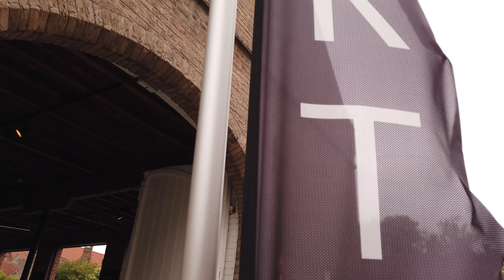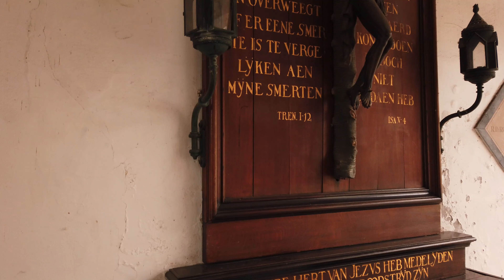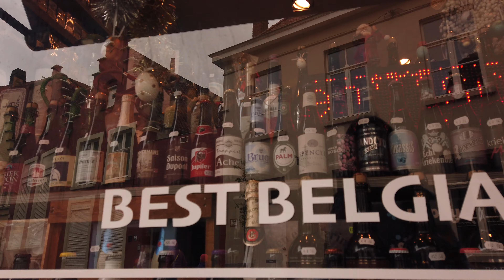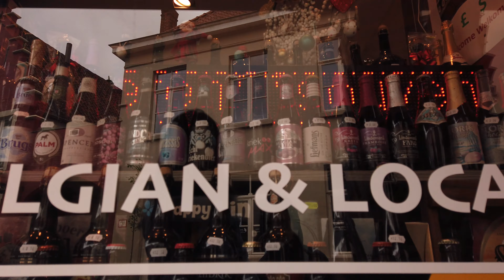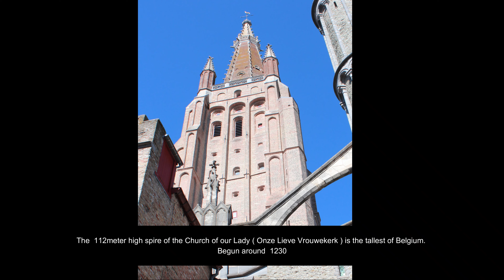What to do in Bruges l Exploring the Enchanting Charms of Bruges, Belgium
In Bruges, there are plenty of things to see and do that will make your visit unforgettable. Here are some recommendations:

Explore the Historic Downtown: Wander through the ancient streets of Bruges and marvel at the well-preserved medieval architecture. Take in the charming atmosphere, picturesque squares, and narrow cobblestone alleys.

Visit the Basilica of the Holy Blood: Admire the stunning architecture of this historic basilica, which houses a revered relic believed to contain a drop of Jesus Christ's blood.

Discover the Church of Our Lady: Explore the Church of Our Lady, home to remarkable art treasures, including the famous white marble Madonna and Child sculpture by Michelangelo.

Explore the Belfry of Bruges: Climb the iconic Belfry tower for panoramic views of the city. Don't miss the opportunity to witness the melodic sounds of the carillon bells.

Take a Canal Boat Ride: Embark on a relaxing canal boat tour and cruise along the picturesque canals. Enjoy the enchanting views of the medieval buildings and beautiful scenery, and learn about the city's history and culture.

Stroll through the Beguinage: Visit the tranquil Beguinage, a UNESCO World Heritage site, and experience its serene atmosphere. This historic complex was once inhabited by a group of religious women who dedicated their lives to God.

Discover the Groeninge Museum: Art enthusiasts shouldn't miss the opportunity to visit the Groeninge Museum, which houses an impressive collection of Flemish and Belgian artworks, including masterpieces by renowned painters like Jan van Eyck.

Indulge in Belgian Cuisine: Sample the local culinary delights, including the famous Belgian waffles, chocolates, and beers. Don't forget to explore the local markets and try traditional dishes like moules-frites (mussels with fries).

Visit the Markt: Immerse yourself in the vibrant atmosphere of Bruges' central square, the Markt. Admire the historical buildings, dine at charming cafes, and browse the shops for souvenirs.

Enjoy a Horse Carriage Ride: Take a romantic horse-drawn carriage ride through the city streets and enjoy a leisurely tour while listening to the rhythmic sound of horse hooves.

These activities will ensure a memorable and enriching experience in the beautiful city of Bruges.

Regenerate response